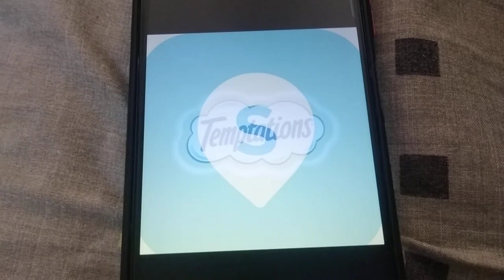ABC Logos Song Karaoke